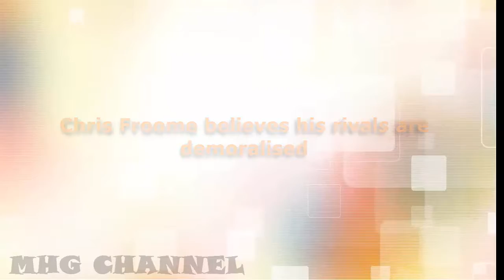Chris Froome believes his rivals are demoralised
Chris Froome believes his Tour de France rivals are demoralised by the strength of his Team Sky team-mates.

Only Fabio Aru and Romain Bardet could muster attacks on a mountainous 15th stage containing six categorised climbs, but both were chased down by the outstanding Wout Poels as Froome comfortably retained his 1min 47sec overall lead.

Bauke Mollema, Adam Yates and Nairo Quintana - who are second, third and fourth in the general classification - all failed to put the yellow jersey under pressure and Froome thinks it is because they are too daunted.

He said: "Coming to the Tour, I said I was in a very privileged position because it was the strongest team that Team Sky ever sent to the Tour.

"With me, I have riders who would be leaders in other teams. Wout Poels is a Liege-Bastogne-Liege winner. I'm so grateful and fortunate to have team-mates like him.

Froome was brilliantly protected by Wout Poels (right) on stage 15
"It must be quite demoralising for other people to have to think of attacking knowing this calibre of riders will be chasing them down."

While his rivals waited, Froome launched a provisional attack of his own on the final climb of stage 15 but decided not to continue with it in order to save his strength for four back-to-back days in the Alps from Wednesday to Saturday next week.

He added: "Obviously, Bardet tried his move at the top, but I had the feeling that no one had the legs to make a difference.

"I accelerated to know who would follow me and I saw Nairo Quintana on my wheel quite quickly.

 "Maybe they are thinking of the Alps. For now I'm happy. I'm in a better situation than I expected at this point."

The Tour continues on Monday with a 209km 16th stage from Moirans-en-Montagne to Berne. Find out more about the route in our race guide and follow the action with our live blog from 1pm BST.